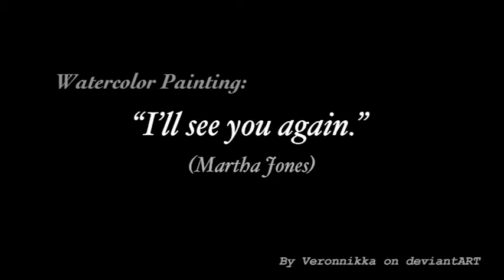Watercolor painting process: Martha Jones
Title of the painting: "I'll see you again."
A painting of Martha Jones (Freema Agyeman) from Doctor Who.

Music used in the video is from Doctor Who soundtracks.

Character © Doctor Who/BBC.